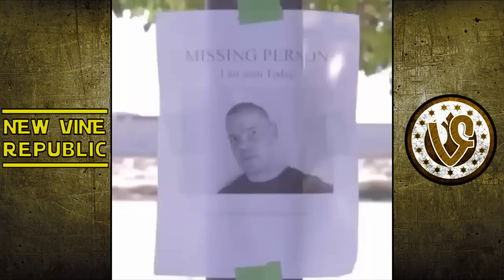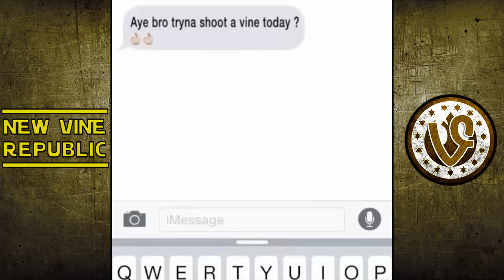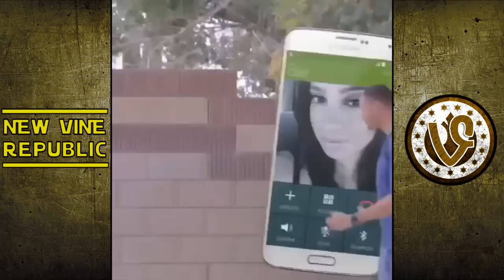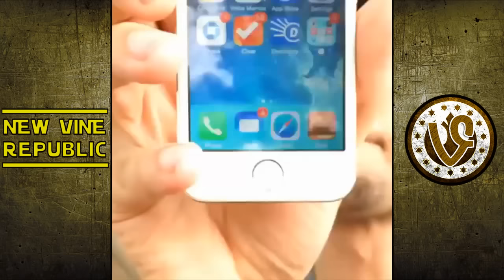Chris Ashley All Vines // BEST FUNNY VINE COMPILATION 2016